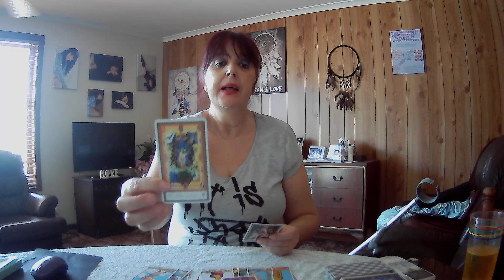PISCES **Showing How You Do It** Weekly Reading 22nd March 2021